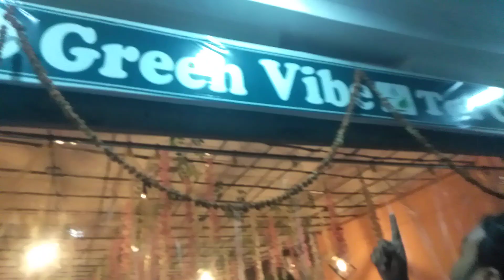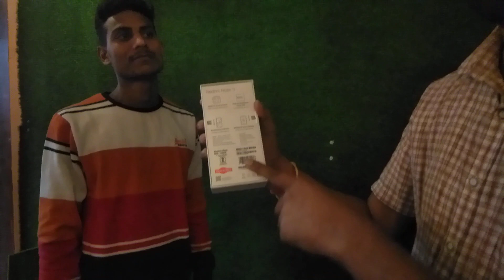Happy Birthday Vikas Dubey पार्टी ब्लॉग New Phone Gift MI कादीपुर भ्रमण famous Tea Cafe vlog Kadipur